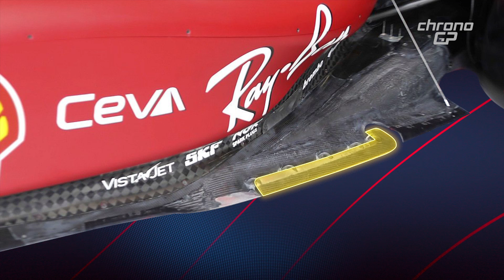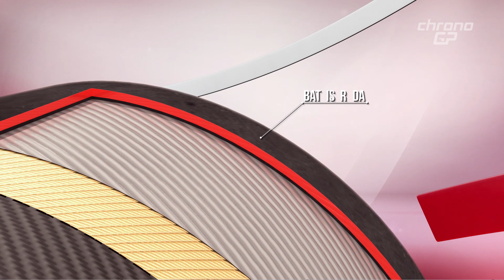L'analisi delle libere in Bahrain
Grandi prestazioni Ferrari
Problemi per la W13
Verstappen chiude 1°, Alonso molto veloce